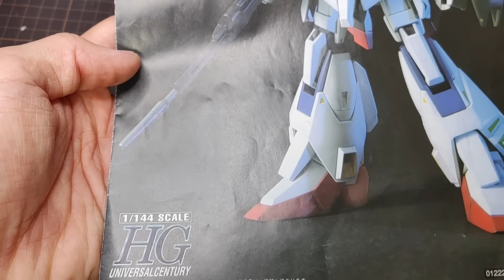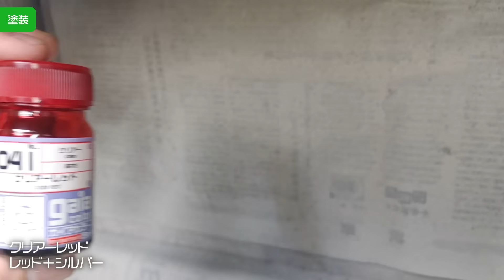HGゼータガンダムを作って！【原西さんからの依頼！製作編】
【吉本プラモデル部初の書籍が発売中！】